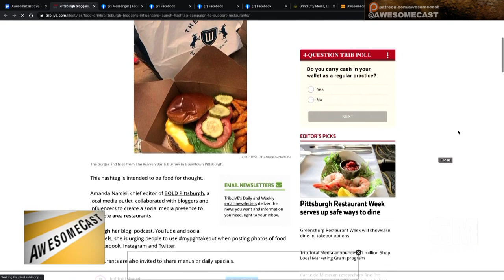Use mypghtakeout to tag your takeout food and support local restaurants!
Dudders talks about the mypghtakeout campaign by Amanda at Bold Pittsburgh and the media coverage from her appearance on Ya Jagoff Podcast and the Trib.